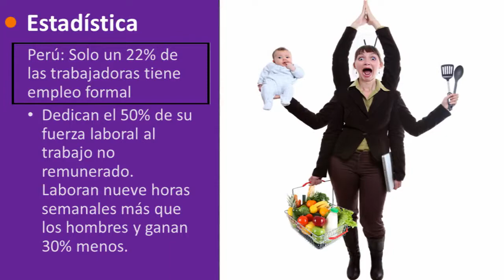Doulas Prosperity Presentación y vision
Las Mujeres Somos el Corazon de la Economia.